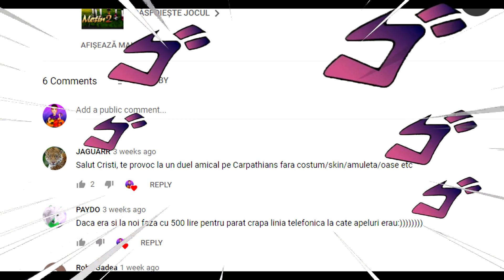BARTHEGREAT VS JAGUARR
Multumesc frumos de duele lui JAGUARR, aveti mai jos canalul lui unde v-as ruga sa va abonati:
Sper ca va placut editul si multumesc frumos de vizionare!